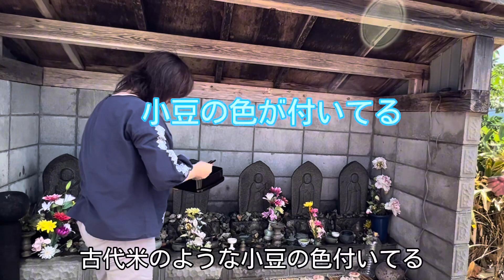【キャンピングカーで東北旅】山形 リアル・ケンミンSHOW（驚きの風習と郷土料理）／日本 1周を目指す熟年夫婦の車中泊旅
キャンピングカーで日本一周を目指している北海道の熟年夫婦です。山形の親戚宅に立ち寄り墓参りをします。山形の住居やお盆の風習、郷土料理の数々は、まるでテレビのケンミンショーのようで、道民には驚きばかりでした。そんな山形のリアルなお盆を動画にしました。

※どうみんママのラジオchでは動画で伝えられない感想や詳細などをお伝えしています。

00:00 概要
00:43 リアルケンミンSHOW
04:07 お盆の日
06:01 墓参り
08:11 朝食